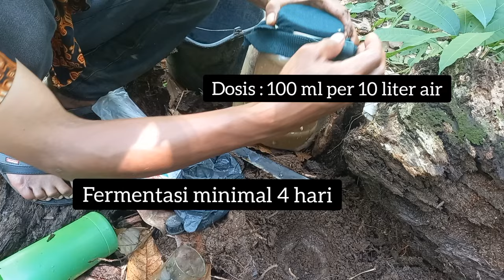PETANI KAYA RAYA‼️ANDAI TAU CARA INI‼️RACIKAN LUAR BIASA SEKALI PAKE AJA, LANGSUNG SUBUR DAN LEBAT